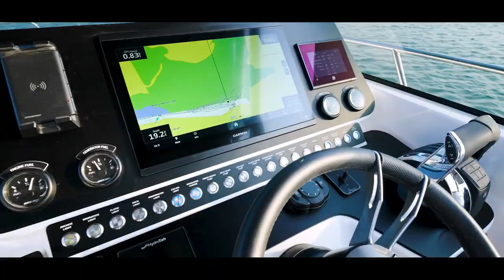Silver Craft 32WA Walk Around - the thrill of the open water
Experience the thrill of the open water with the Silvercraft 32 Walkaround. The all-new 32-footer is a robust and versatile all-rounder boat built for ultimate comfort and performance. Take in the stunning views from the walkaround deck, perfect for fishing or sunbathing. From the sleek exterior to the plush interior, and state-of-the-art features, every detail is crafted to make her a quintessential cruiser for your next boating adventure.